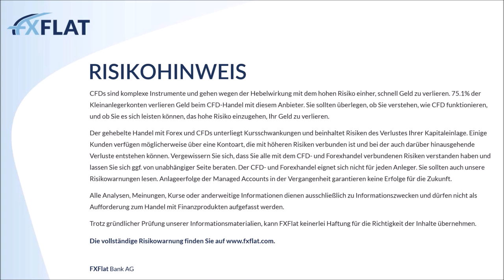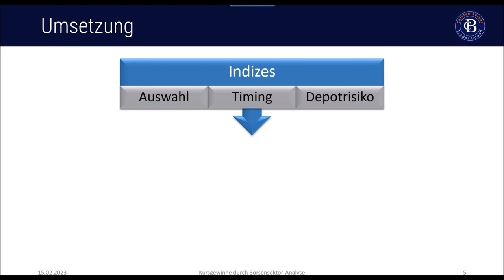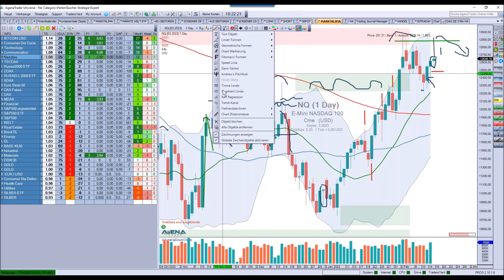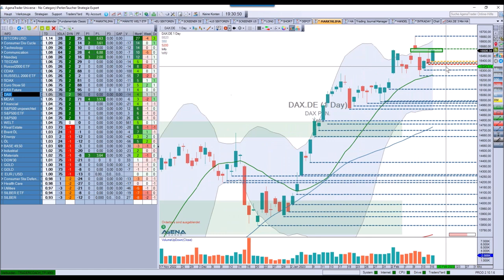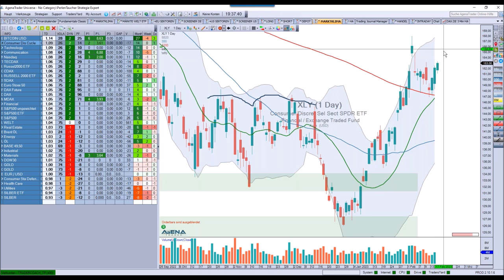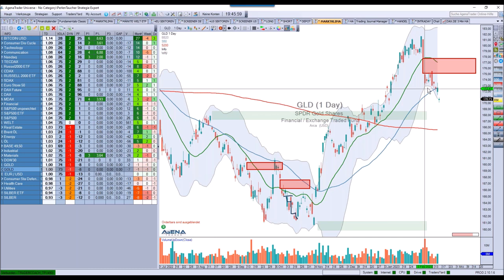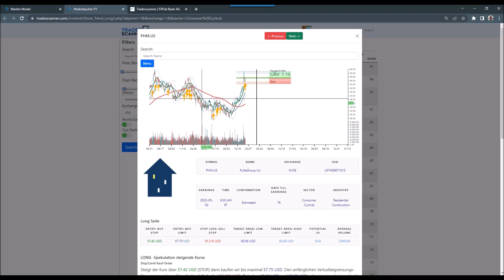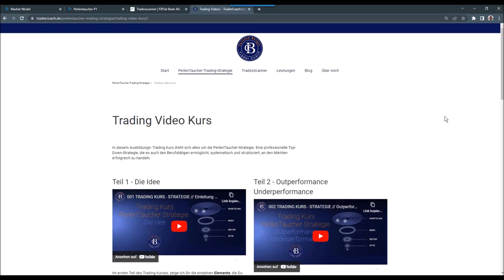Carsten Berger - Kursgewinne durch Börsensektor Analyse 15.02.2023